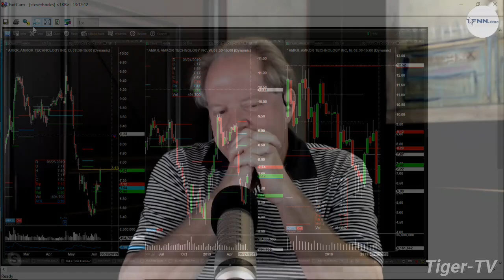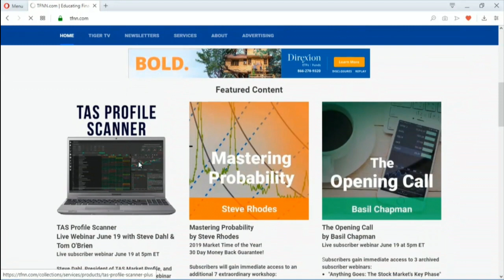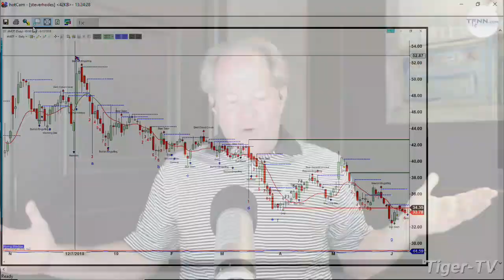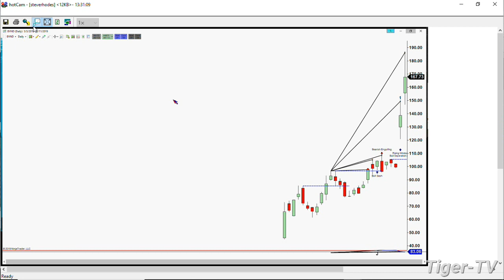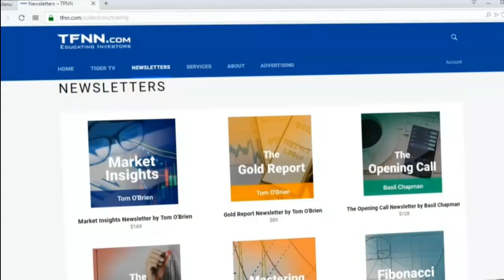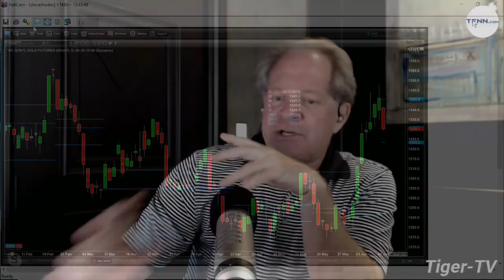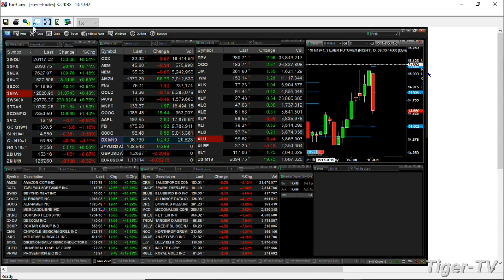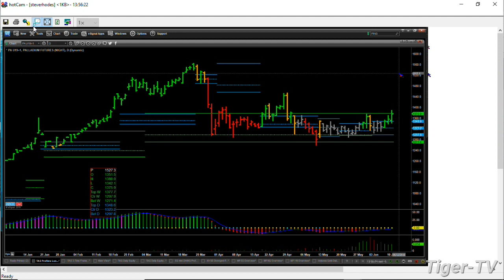June 10th, The Trader's Edge with Steve Rhodes on TFNN - 2019